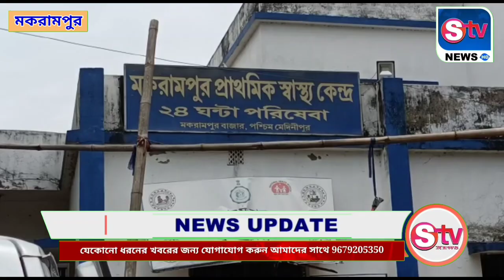জাতীয় সড়কের দুর্ঘটনার কবলে পড়লো যাত্রী বোঝাই বাস॥stvnews makrampurমকরামপুর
জাতীয় সড়কের দুর্ঘটনার কবলে পড়লো যাত্রী বোঝাই বাস॥stvnews

মকরামপুর: